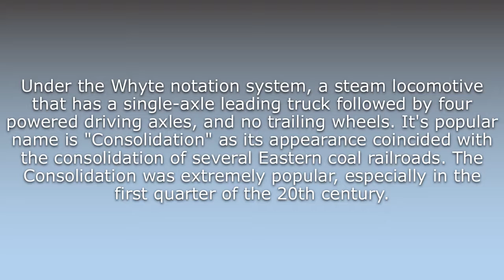What does 2-8-0 mean?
What does 2-8-0 mean in English? Learn the meaning of the word 2-8-0! How to Pronounce 2-8-0. Expand your vocabulary, learn words.